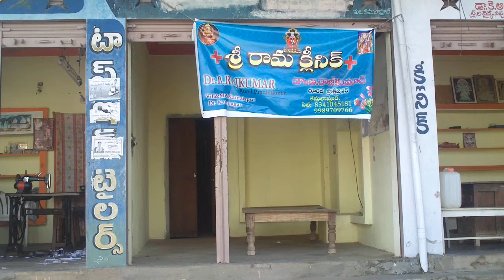Kamalapur, Near Ramalayam Temple, Karimnagar Dist